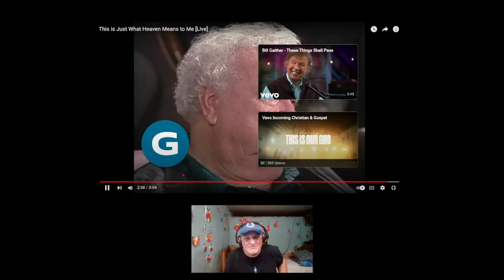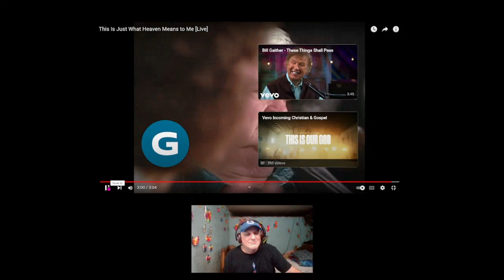QUEEN OF SOUTHERN GOSPEL Vestal Goodman "This Is Just What Heaven Means to Me" - REACTION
God Bless,
Brad and Anna
Music